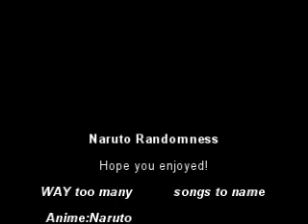Naruto-Random Clips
Lots of random clips i made for new amvs but got too bored to finish. I'll end up finishing one maybe two of them.Also put in a few random gifs.

Sorry for the extra 3 minutes of nothing at the end! not sre why that happened... O_o